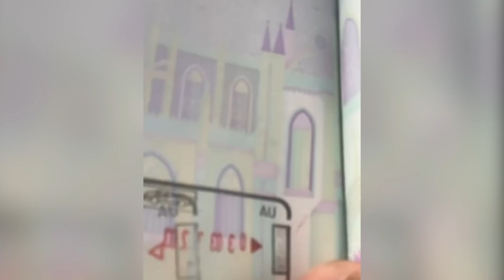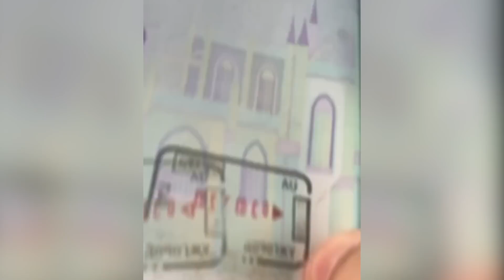A VERDADE SOBRE A VIAGEM | Cortes do MBL